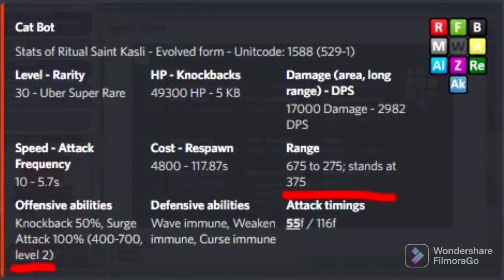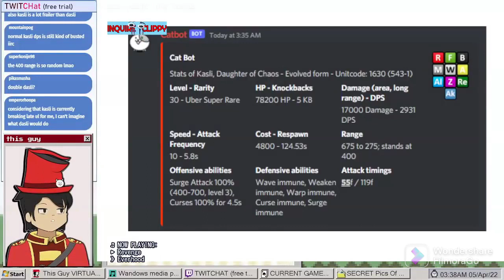Battle Cats: D.Kasli comeback!!!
My BlueSky: @brdoomer.bsky.social